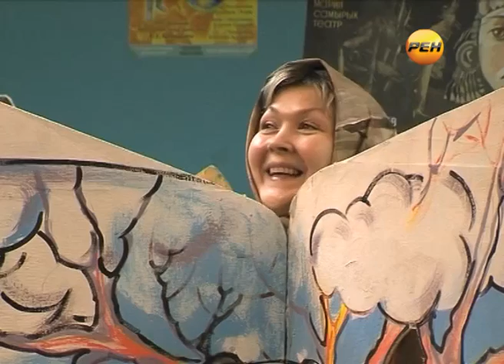Рубрика «Актуальное интервью»